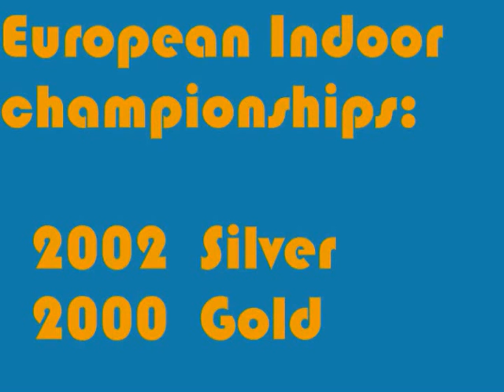Kajsa Bergqvist Tribute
This is a small tribute for the former high jump queen. Bergqvist announced his retreat in the begin of the year after many seasons in the best positions of her discipline.